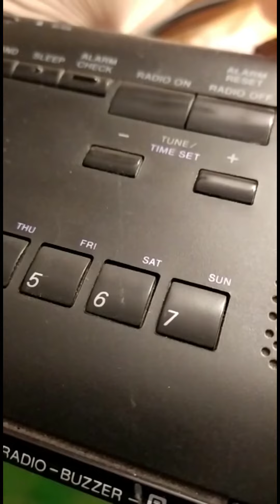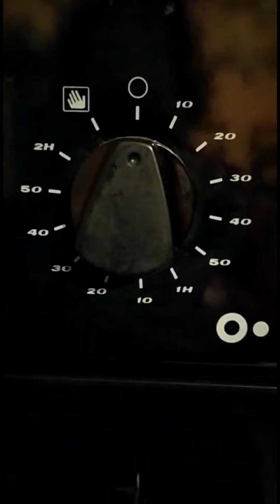ASMR satisfy daily sounds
잠 잘오는 비누 최면을 걸어드립니다